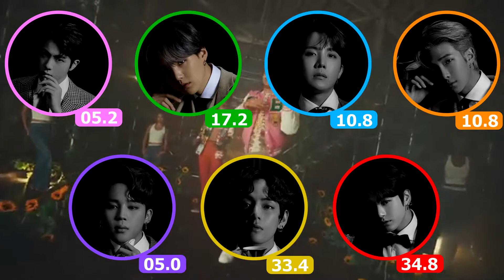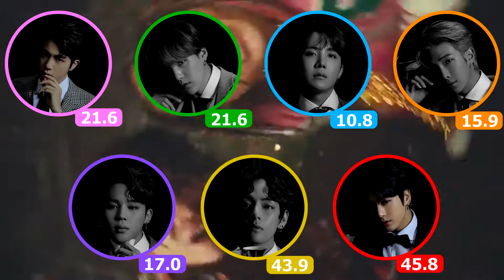How BTS Would Sing: 24kGoldn - Mood | Line Distribution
Hey everyone I am really enjoying this song rn and this is how I think bts would sing this song realistically.